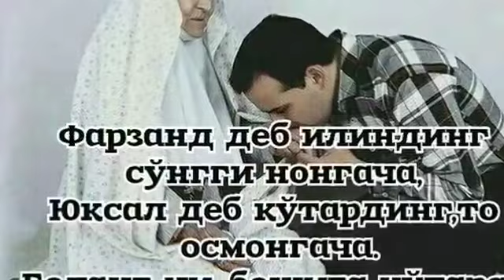Онам билмасин. Мусофирдагилар учун